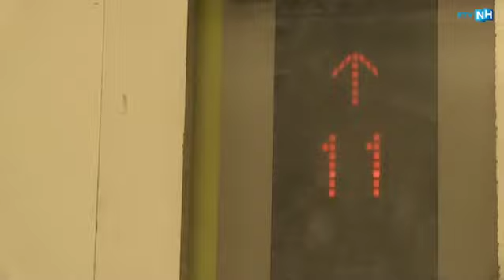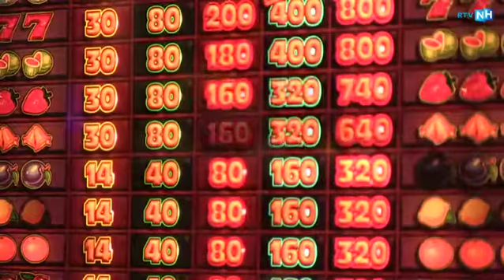Dit wordt het Las Vegas van West-Friesland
Een filmpje pakken, even een hapje eten, feestje in het casino en als het laat wordt kun je ook nog blijven slapen. Het is de verwachting en een hoopvol scenario van de uitbaters van het nieuwe Hotel Hoorn A7 voor de komende jaren. Er zijn 155 kamers, 11 vergaderruimtes, vijf bioscoopzalen met de modernste geluidsapparatuur en 1000 m2 gokmachines met de allernieuwste roulettetafels.